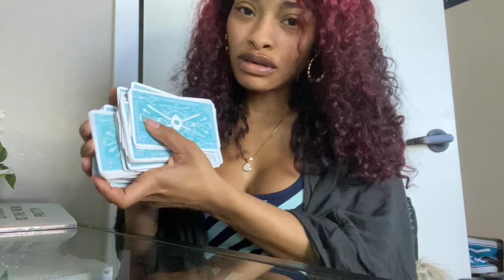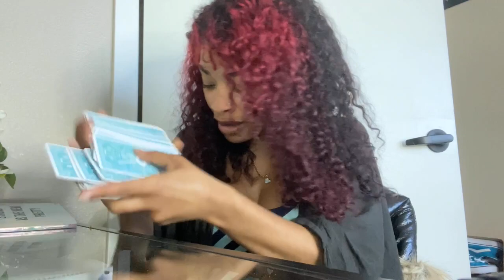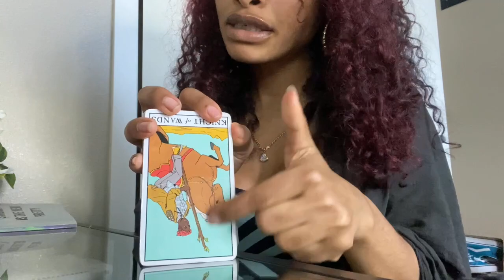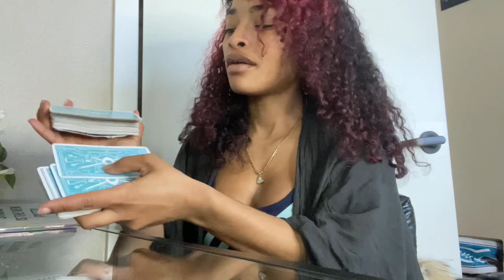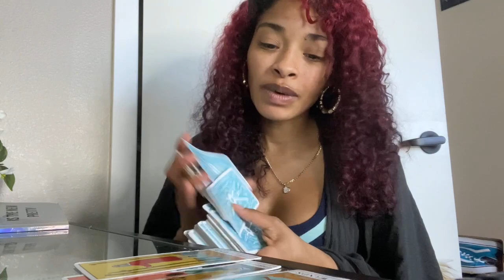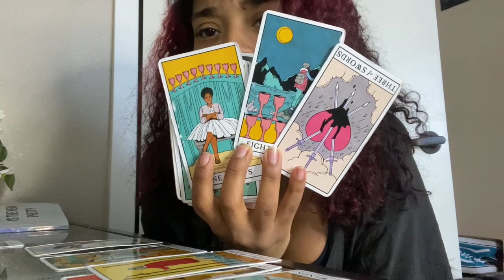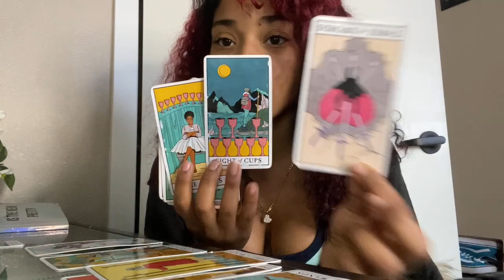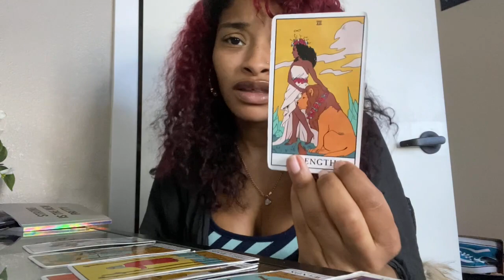LIBRA ♎️ BE CAREFUL WITH ME 😏😏 🔮MARCH 2021🔮